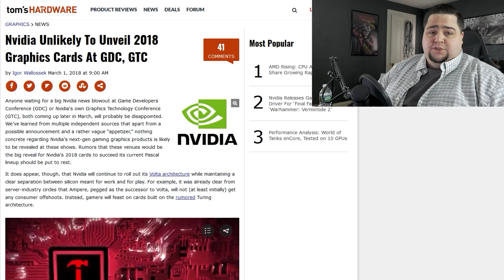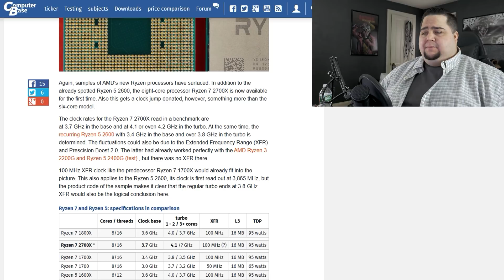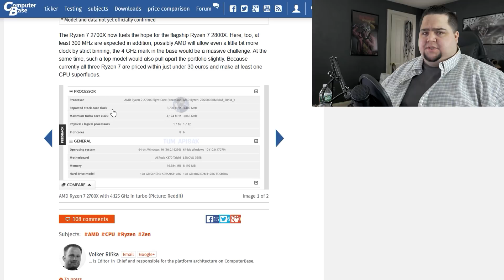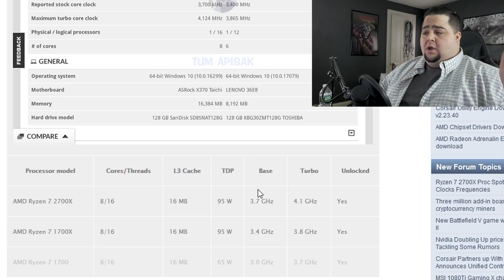NVIDA GTX 2080 DELAYED | AMD Ryzen 7 2700X Specs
New information says NVIDIA Turing (GTX 2080 & 2070) will be delayed for an August 2018 Release Date. Also, we have some leaked specs of AMD Ryzen 7 2700X CPU.